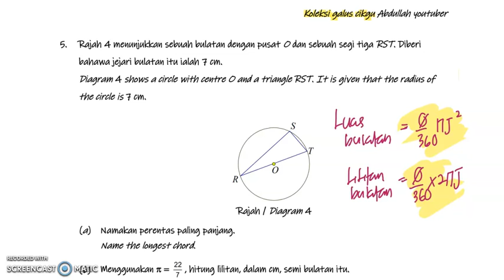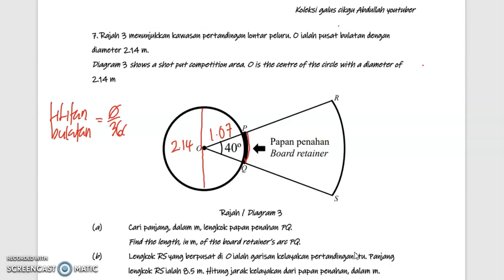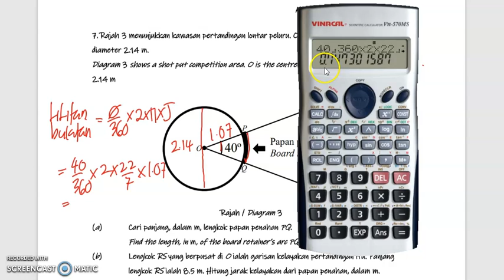Matematik kssm SPM : Bulatan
cikgu cut sedikit video intro, Salam sejahtera semua ank murid cikgu, semoga terus cemerlang. penutup jawapan = 11 jarak kelayakan.

video boleh rakam 15 minit shj, maaf ya semua...tiba2 terus soalan